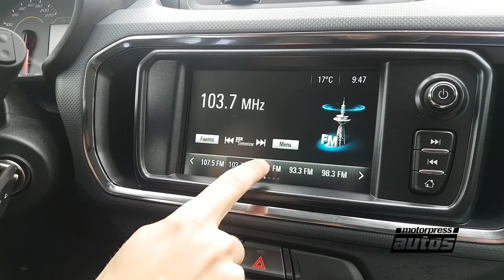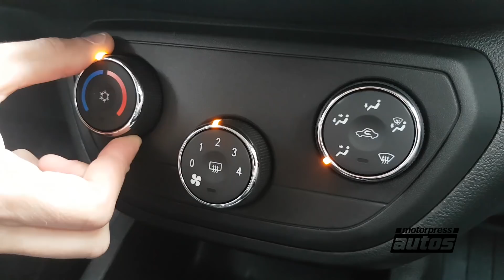Chevrolet Spin Activ - Presentación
Viajamos a la planta de General Motors en San Pablo, Brasil, donde manejamos la versión 2019 de la Chevrolet Spin en su versión Activ.